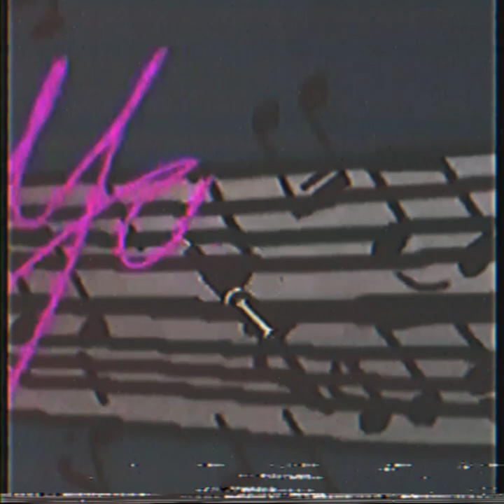TWICE MAKE ME GO // BRATZ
my brain cells at 1AM😂